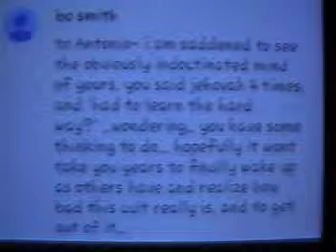YT comment of mine 65